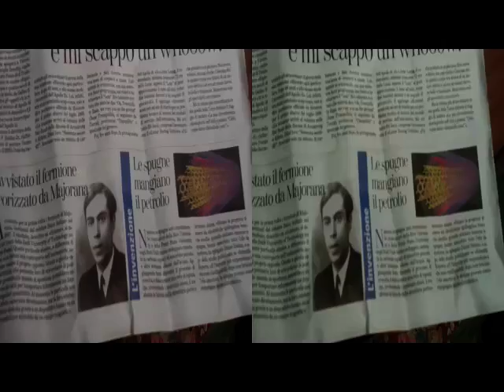3D Anaglifo Manera diLomazzo Rovellasca - Petit Jardin Big Park [by Sergio Conegliano]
3D Anaglifo Manera diLomazzo Rovellasca - Petit Jardin Big Park [by Sergio Conegliano]